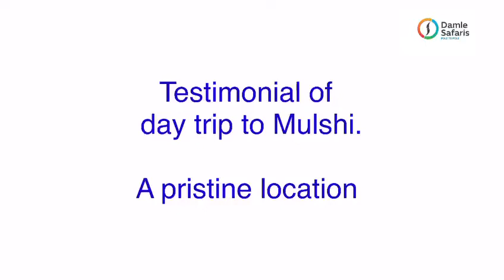Mulshi day trip - feedback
So often we forget the unique and pristine nature that surrounds us. Introducing it to enthusiasts is what we have been doing and getting a very positive feedback for our day excursions.
Check this Mulshi trip feedback.